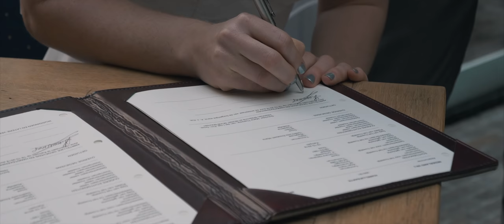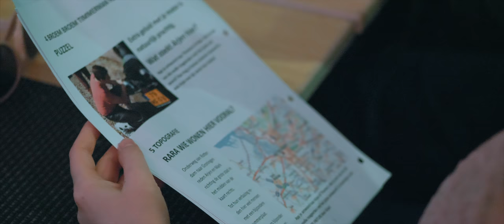Bruiloft Arjen & Thomara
Arjen & Thomara gaven elkaar het ja-woord in Kampen bij Moods & Roots, daarna gingen ze door naar de feestlocatie in Giethoorn.

Met het prachtige weer stapten ze samen het huwelijksbootje in bij Smit's Paviljoen.

Gemaakt door:
Mart Gombert